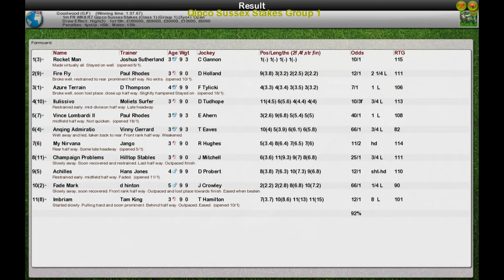FR WK8 R7 Qipco Sussex Stakes